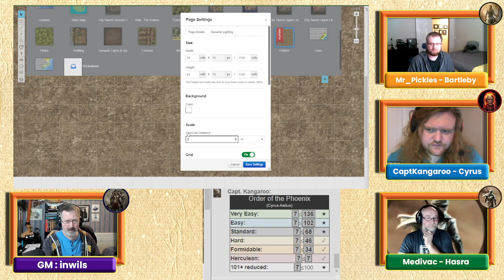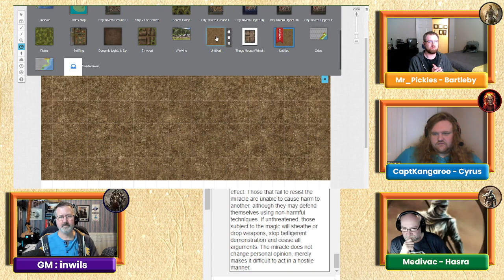Mythras Actual Play: Tackling Insanity #8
The final episode in this adventure. We will deal with experience rolls etc at the start of the next Mythras Fantasy session. There will definitely be some new areas of character development!

0:00:00 - Introduction
0:15:31 - Plan of attack
0:32:39 - Exploring as a bird
0:43:57 - Pacify or Stealth?
1:10:18 - Silent Kills
2:02:15 - Final Battle!